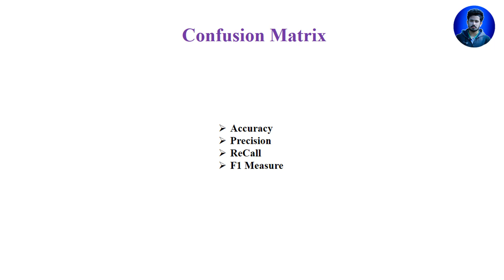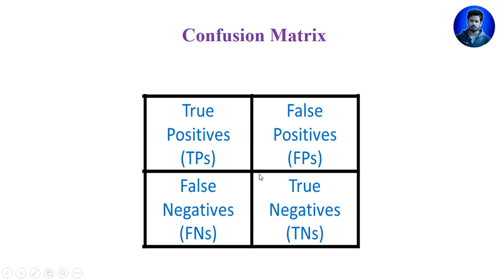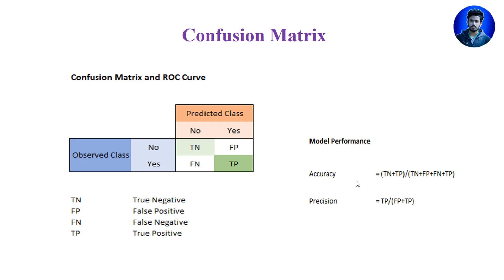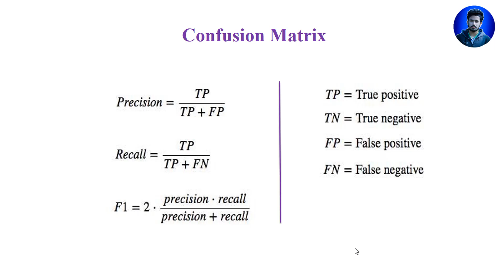Machine Learning Tutorial (Bangla) || Confusion Matrix (কনফিউশন ম্যাট্রিক্স) in Machine Learning